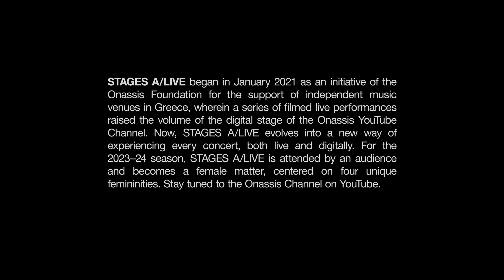Pongo at Onassis Stegi | STAGES A/LIVE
Στη νέα συναυλία του STAGES A/LIVE, η Pongo έρχεται να μαγνητίσει τις αισθήσεις μας στον ρυθμό των afrobeats, μαζί με μια ομάδα χορευτών. Η νέα ντίβα του kuduro, όπως την αποκαλούν, γεννημένη στην Αγκόλα της Αφρικής, συνδυάζει διαφορετικά μουσικά είδη και γλώσσες σε ένα ιδιαίτερο κράμα που συνθέτουν οι αφρικανικές ρίζες της, η EDM, η bass music, η dancehall και η ποπ. Η Pongo δημιουργεί με τη φωνή της έναν ρυθμικό αλλά και εύθραυστο κόσμο, στα όρια του χορού και της saudade. Η εκρηκτική live performance κινηματογραφήθηκε από τον σκηνοθέτη Χρήστο Σαρρή στο -1 της Στέγης.